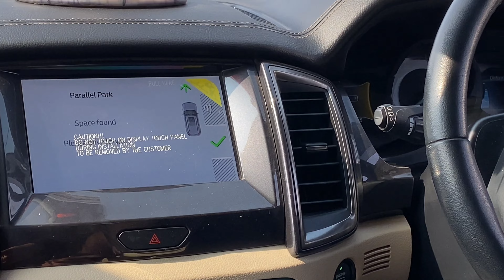Auto-parking system 😲🔥||बिना ड्राइवर के गाडी पार्क 😯|| impossible 🔥 @vloggingwinds0519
kaise huaa ye 🔥